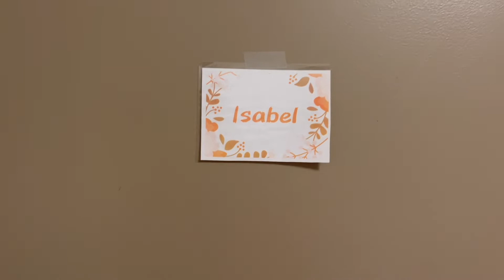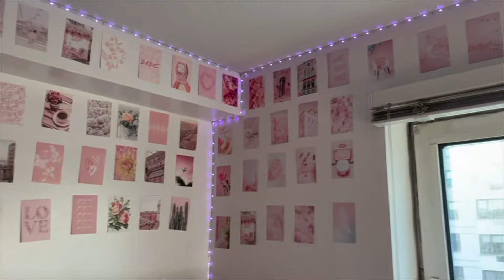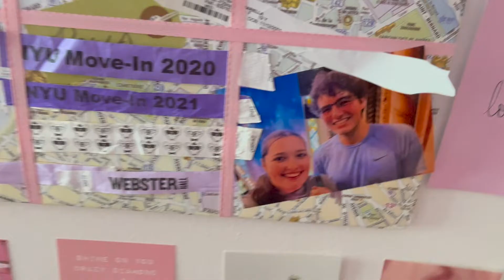an obnoxiously pink dorm tour | NYU Junior Year 2022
can we start a petition to make diss tracks a thing again?

TikTok: @Isabel_solivan, go like my Huddy TikTok!